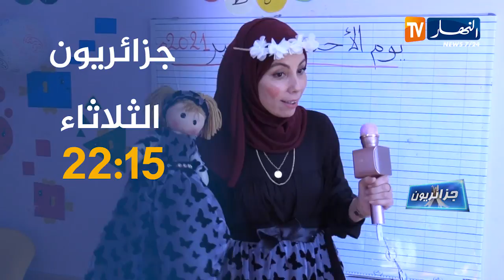ترقبوا في جزائريون.. بطلة الجزائر للقفز بالمظلة وجولة داخل مطعم للوجبات التقليدية